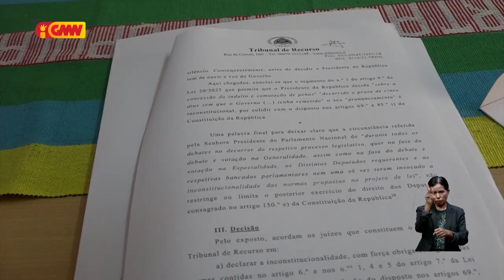Bankada CNRT hakruk ba desizaun husi Tribunal Rekursu kona bá inkonstitusionalidade lei indultu